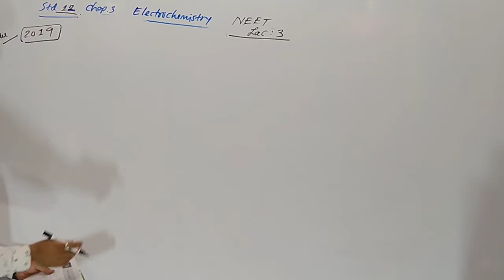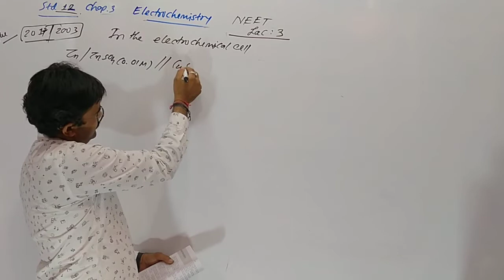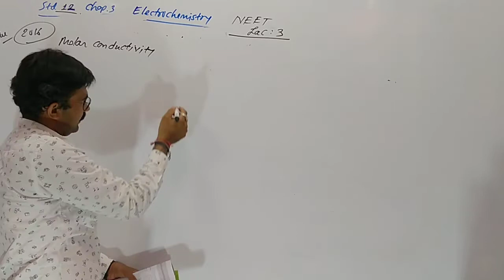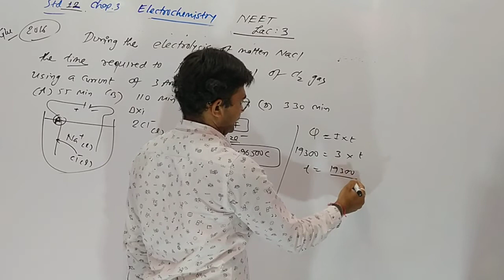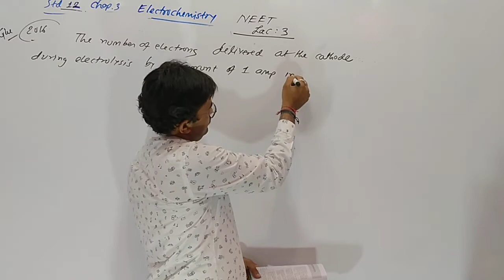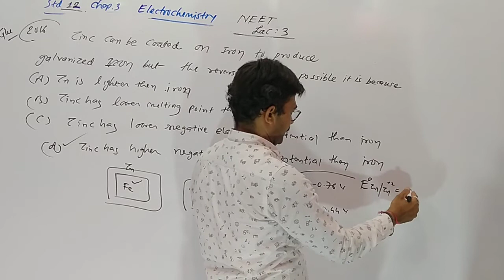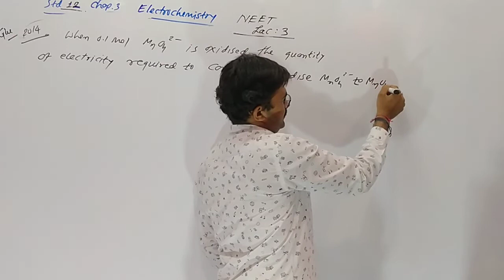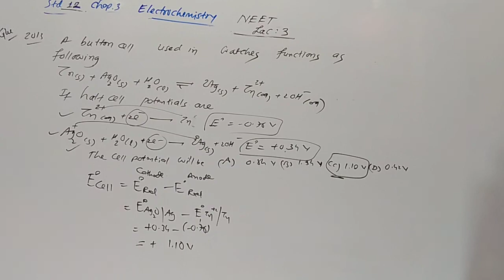Electrochemistry E.M.NEET lac 3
Standard 12 science chemistry electrochemistry chapter in English medium neet mcq asked in years with trick full explanations